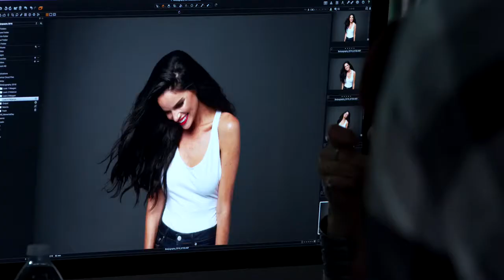PROMO: Bodyography Brunette